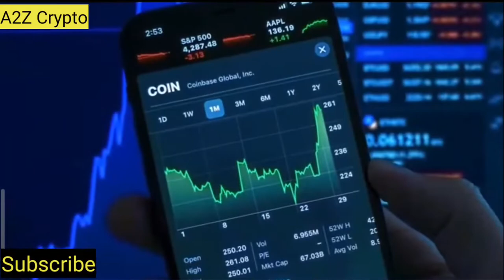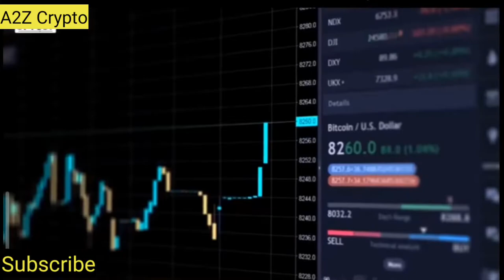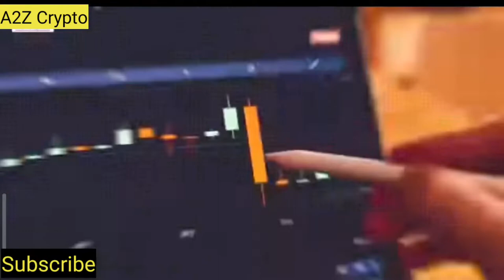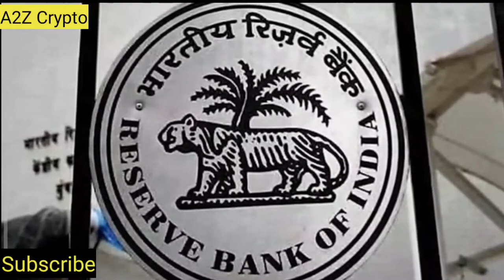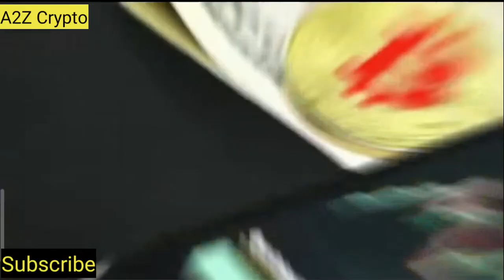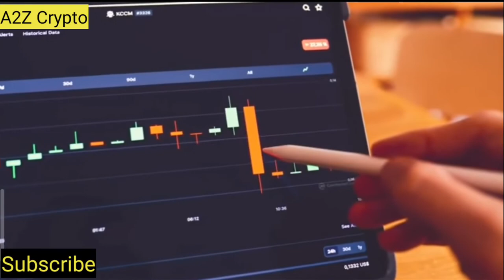CryptoCurrency Bill In India Latest Updates 2022, crypto news today hindi, crypto bill 2022, crypto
Hello Guy's,

 Registration Link👇🏻👇🏻👇🏻👇🏻👇🏻👇🏻👇🏻